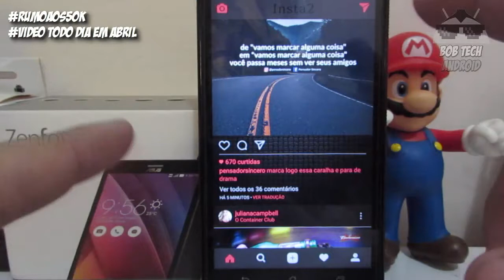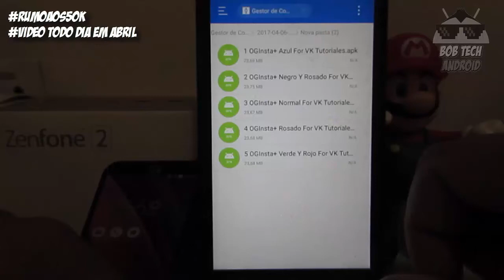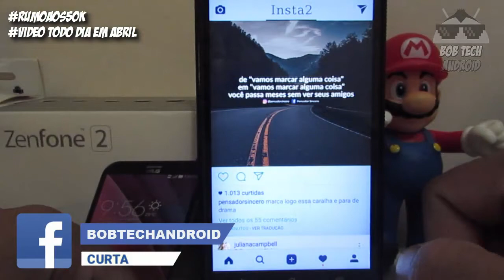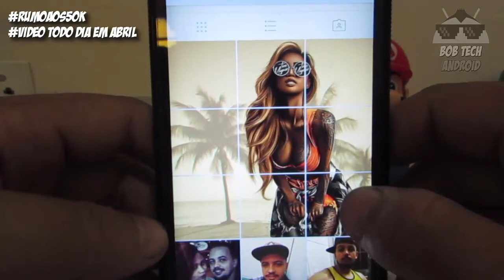VEJA!!! Como deixar o Instagram totalmente COLORIDO no Android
No vídeo de hoje você vai aprender um recurso muito top de como personalizar o seu Instagram e deixa lo de vários cores diferentes, saia da mesmice e não tenha mais o seu Instagram com cara de morto, somente cores Tops e incríveis, para você, ser sempre diferenciado no seu smartphone com Android!!
Com esse app ambém você pode fazer o download direto e baixar o seu video preferido de qualquer pessoa ou artista desejado. Não é demais?

✪ DOWNLOAD
⭐️Ajude o canal comprando nos links abaixo ⭐️

30 dias Grátis!

📌 PARTICIPE DO NOSSOS GRUPOS DE OFERTAS (BETA)
 OUTRAS INDICAÇÕES:
Vídeo Temporizado:
0:01 -